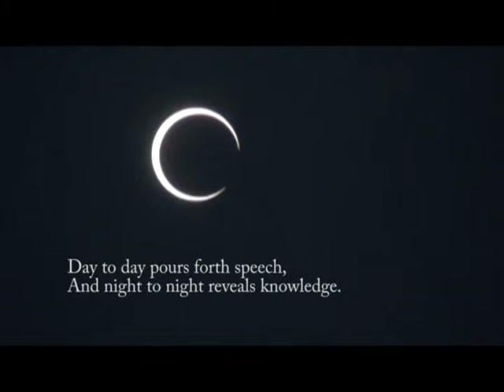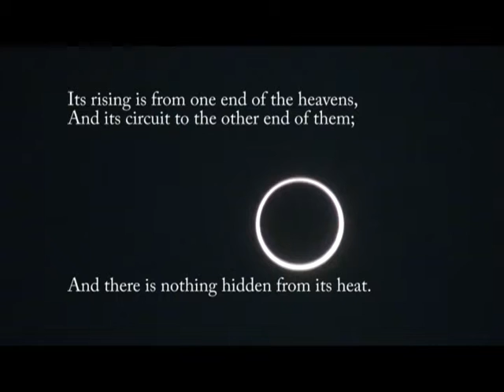Ring Of Fire 2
Video of the annular eclipse maximum; known as the Ring of Fire. This is an excerpt from the complete video which was taken just west of Springdale, Utah, May 20, 2012. The piano is played by Bunny Sterk.